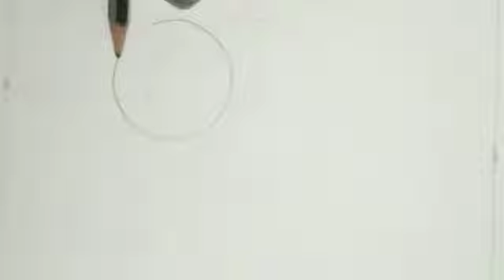How to draw cute 🐦 Bird step by step. /sabse easy formula. easyart. Rahulvarmadrawing.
How to draw bird drawing easy step by step /simple tarika.
God bless you for All...